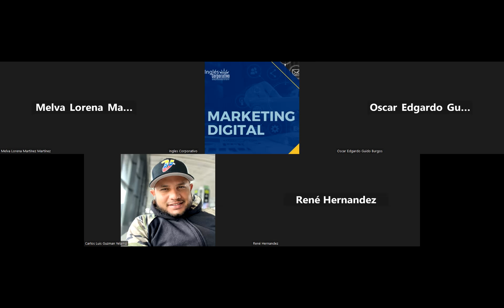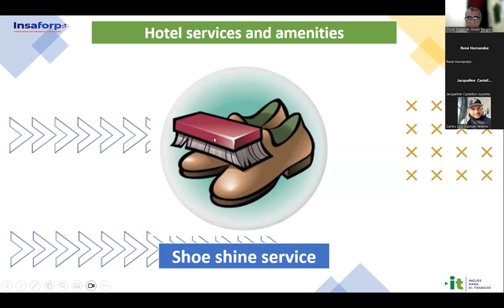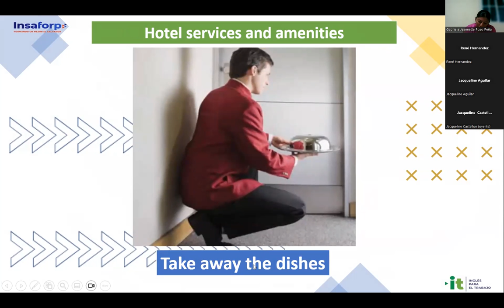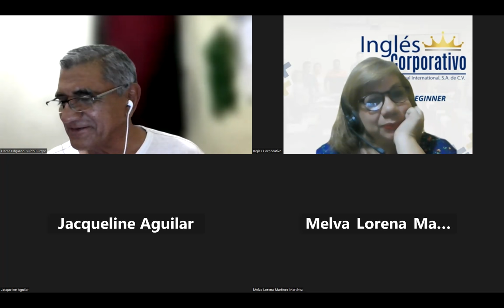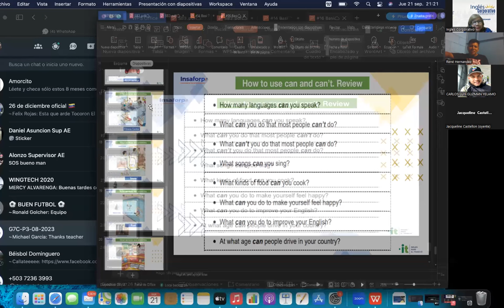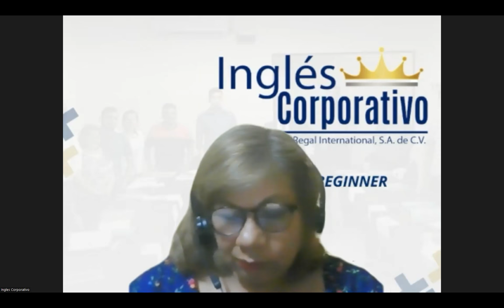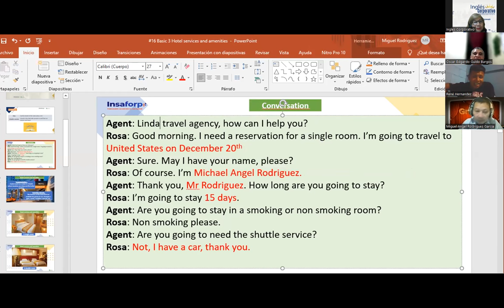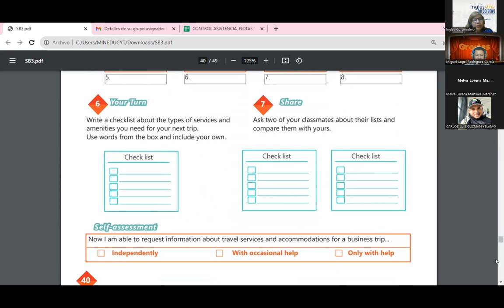Sesión 16-21-09-2023-AC29750-0017-2023-Sánchez- Services and Amenities